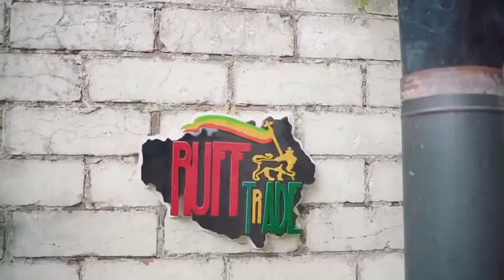RUFF TRADE - Never Get Burned (Cover) Acoustic Session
RUFF TRADE acoustic cover of "Never Get Burned", originally written by the legendary band The Ethiopians.

Video by : Instagram.com/yihenglu11